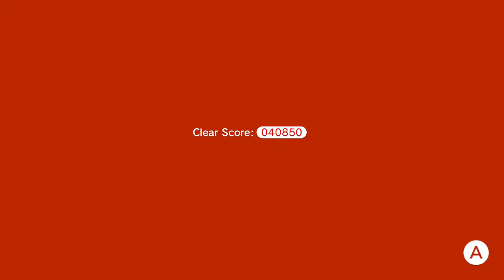Cat-Mario - Super Mario 3D World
While your hopefully laughing at the silly things we do feel free to leave a comment giving us tips or just to chat, and just maybe your comment will end up making us laugh.

Inator Army Book Series: